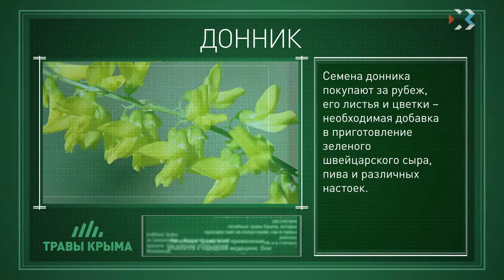Травы Крыма. Выпуск 31. ДОННИК